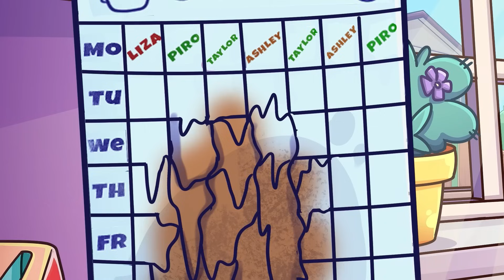My Sister Steals Sweets!